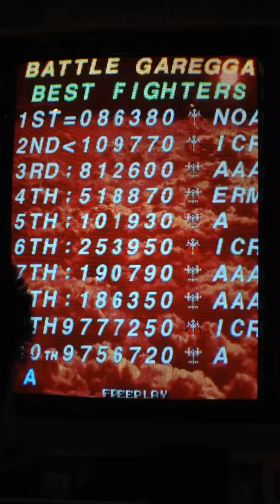Battle Garegga (Eaglet OFF'd by 7BOSS, Wild Snail (ABC), 11.10mil) [Stunfest '14, Day 2, 03/5/14]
I had left a 12.10mil score with Bornnam on the leaderboards earlier in the afternoon at around 4pm, and spent the rest of my Saturday relaxing, knowing that Eaglet and Plasmo would work to beat it. Sure enough, Plasmo did it about seven hours later while I was out for dinner with DEL, CHI and a bunch of guys from the Coin-Op Legacy game center, and when I got back, I find Eaglet still hammering away at the game.

This was the end of a run approaching 1am (Saturday closing was 2am), and was extremely accomplished but ultimately unlucky with BH2 patterns. Replay starts at the Stage 6 boss.